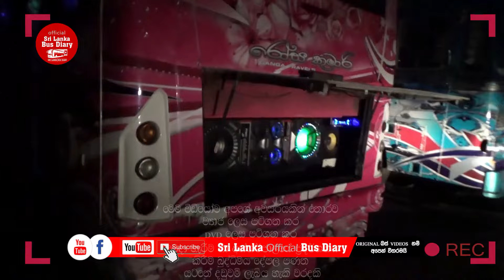ලංකාවේ බස් Outdoor Sound System 15ක් එකම Video වෙන්